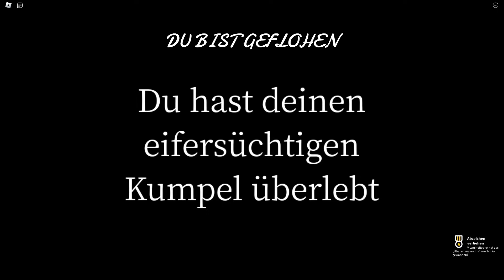BESCHÜTZE POULINA vor dem BÖSEN POU! (Pou´s Revenge)